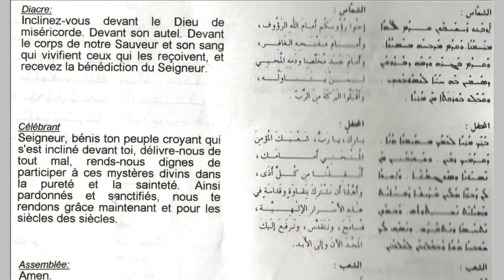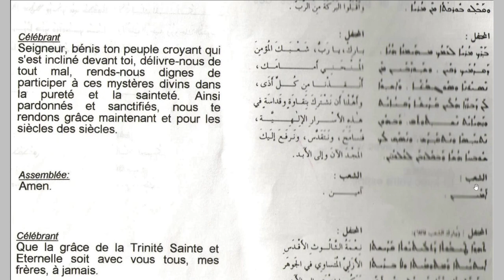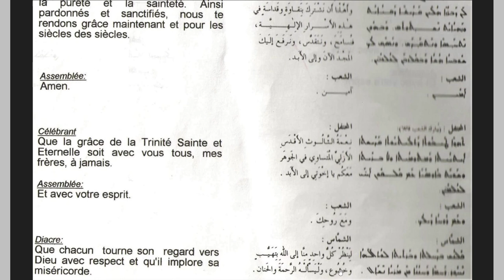Messe maronite inclinez vous P24